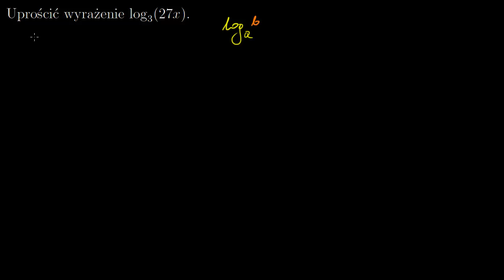Suma logarytmów o tej samej podstawie - logarytm iloczynu